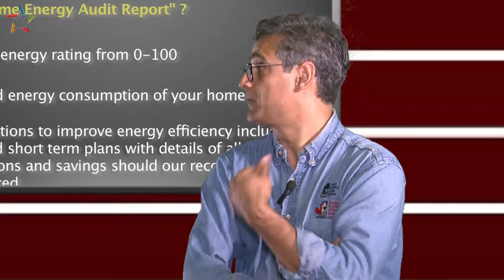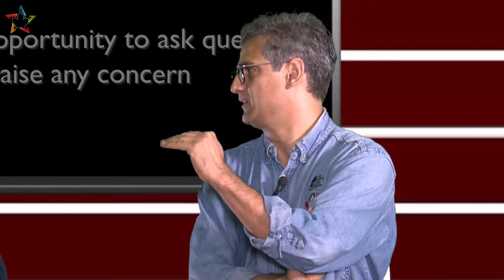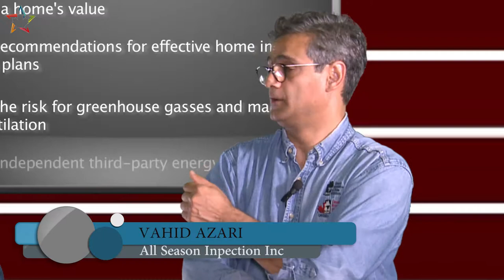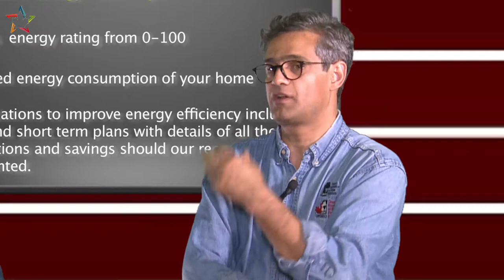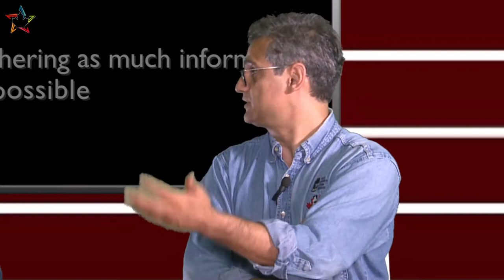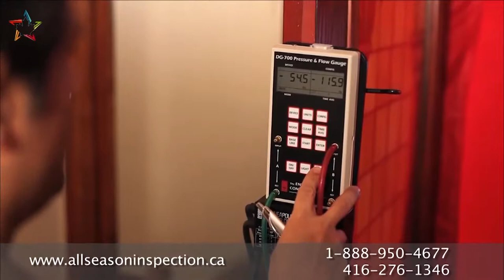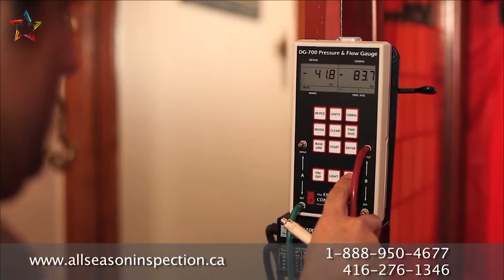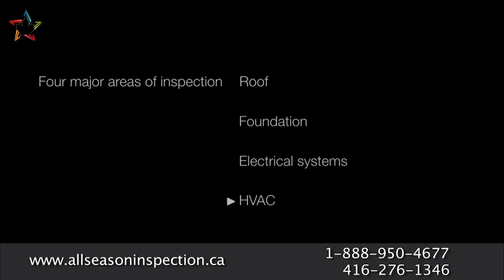Canada Star TV Host Michael Coughlan Interviewed Vahid Azari ( All Season Inspection inc )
Concord ON L4K 0C0
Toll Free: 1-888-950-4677